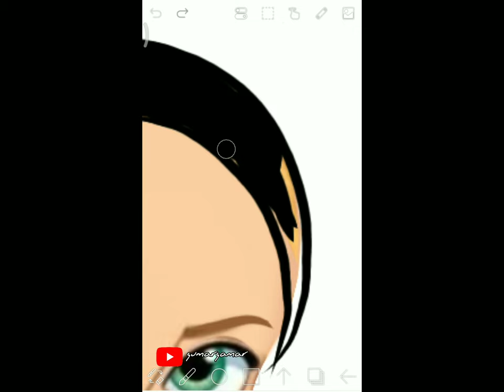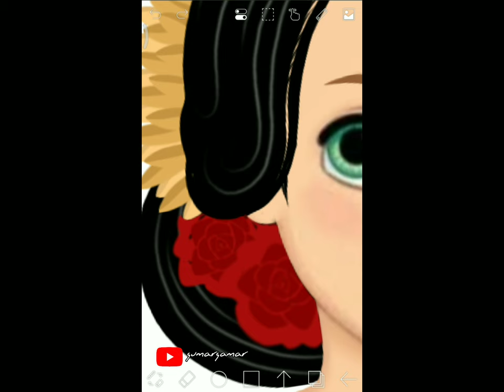Rapunzel glow up transformation Balinese traditional make up edit on Ibispaint x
rapunzel glow up,
princess rapunzel glow up,
disney princess rapunzel glow up,
rapunzel disney princess glow up,
rapunzel transformation,
disney princess glow up,
princess rapunzel,
how to do a disney princess glow up,
amazing disney princess glow up transformations,
disney princess glow up drawing,
disney princess glow up ibispaint,
rapunzel glow up balinese traditional make up,
balinese traditional make up,
make up adat bali,
tata rias bali,